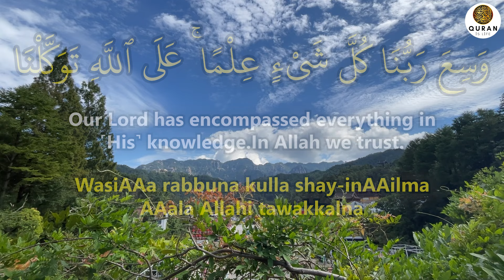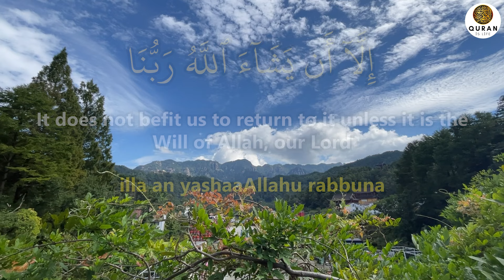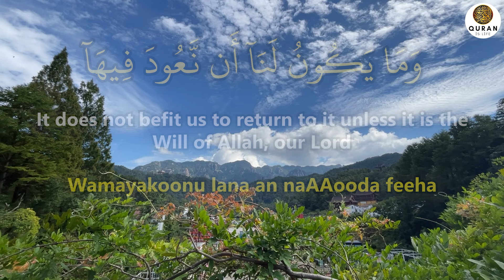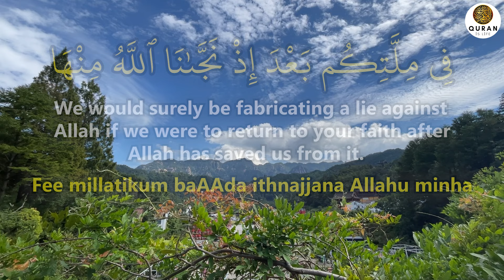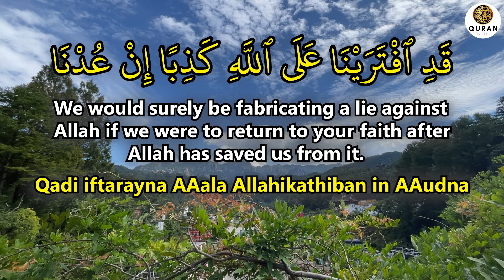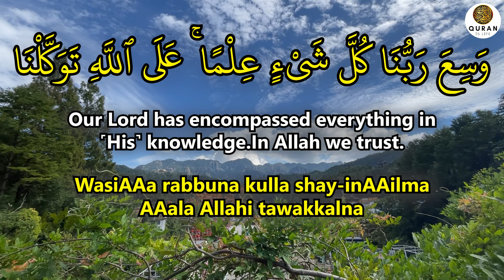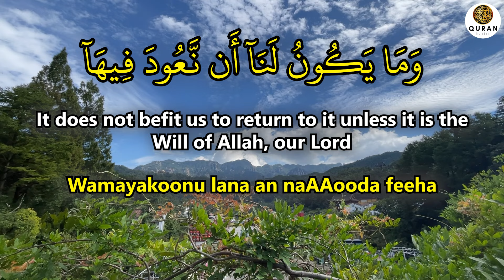The Secret Of Wealth And The Dua That Will Instantly Open All The Doors Of Abundance And Prosperity!